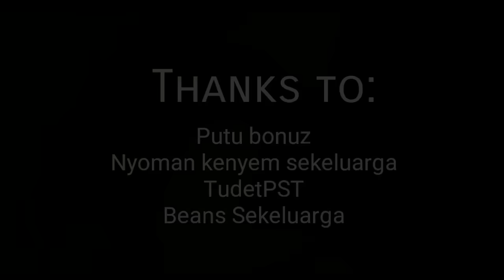Lolotband - Beli naskeleng (official music videos)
share dengan cara copy link video nya saja, jangan di download kemudian di reupload di sosmed... suksma